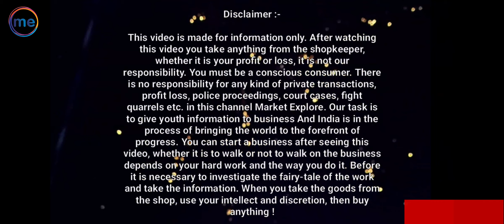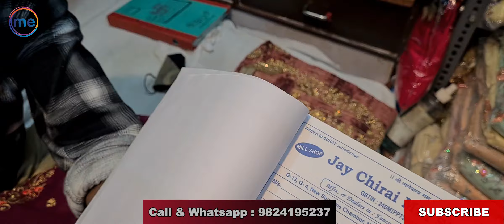Genuine Supplier Of Suit Heavy Dress Material Garara Sarara पाकिस्तानी लखनवी हैदराबादी सूट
Jay Chirai Mill Shop

G-4, Jay Chirai Mill , New Supreme Market , Ring Road , Surat , Gujarat

Mob No.

Jay Chirai Mill Surat